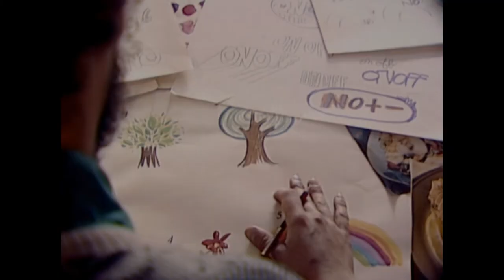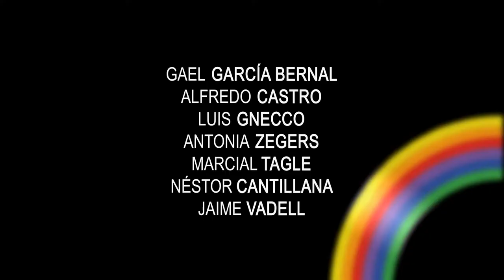No - Trailer 1 - Deutsch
No:
Chile 1988: Der zynische Werbefachmann Rene Saavedra (Gael Garcia Bernal) wird von einem Freund um Hilfe gebeten. Er soll eine Kampagne leiten, die für die Zukunft Chiles von fundamentaler Wichtigkeit sein wird. In der kommenden Volksabstimmung soll verhindert werden, dass der Diktator Augusto Pinochet weiterhin an der Macht bleiben kann. Das Volk soll entscheiden, ob Pinochet der einzige Kandidat bei den Präsidentschaftswahlen im Jahr 1989 sein soll. Saavedra initiiert die linkspolitische Kampagne „No“ und versucht mit allen Mitteln die Leute zu motivieren, sich an den Wahlen zu beteiligen. Doch das ist nicht so leicht getan wie gesagt. Die meisten Menschen glauben nicht, dass sie überhaupt eine Wahl haben. Vielmehr vermuten sie, dass die Volksabstimmung lediglich eine Farce sein wird. Saavedra steht nun also nicht nur vor der Aufgabe, die Leute dazu zu bringen, mit „nein“ zu stimmen, sondern sie überhaupt dazu zu bewegen, auf die Straße zu gehen und eine Wahl zu treffen.

Regie: Pablo Larraín
Cast: Gael García Bernal, Antonia Zegers, Alfredo Castro